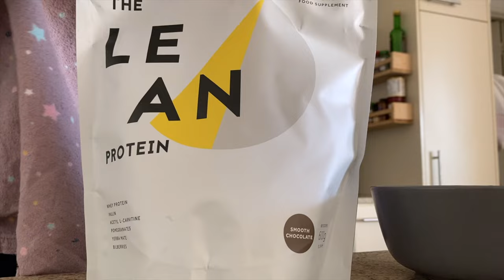Weekly Vlog 013 | a very chatty week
This week I chatted a lot! I also pent some time in civic and some time in Kingston with my parents grabbing lunch. I also made my favourite risotto and lots of coffees!
Brin :)

About Me ✨
Age? - 21
Your ethnicity? - Caucasian & Mediterranean
Your nationality? - Australian
Where do you live now? - Australia (Canberra)
Where have you lived in the past? - Australia (birthplace), Italy (au-pairing), UK (Working Holiday), Spain (with my partner)
What is your education status at the moment? - 3 subjects away from finishing an accelerated Bachelor of International Relations at the ANU, starting an MBA next year!
What is your accent? - I have an Australian/neutral accent
What languages do you speak? - English (Native) and Spanish (B1)